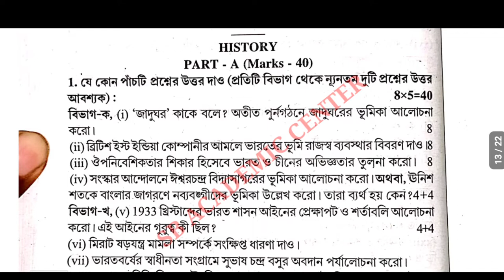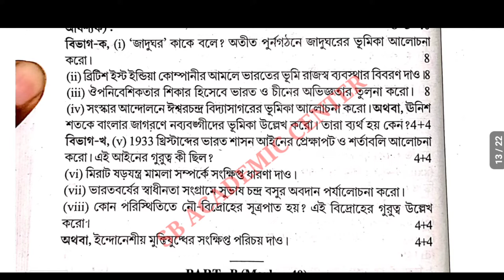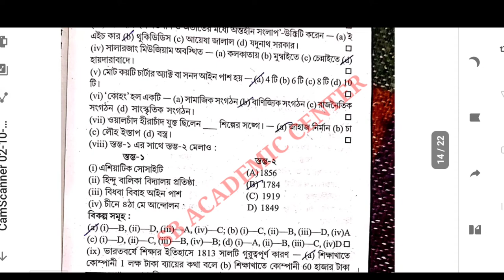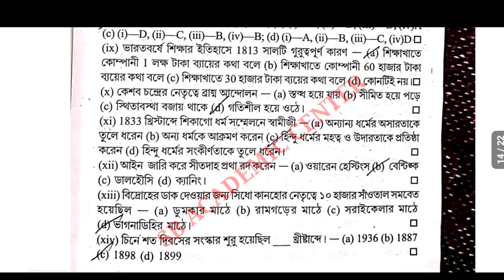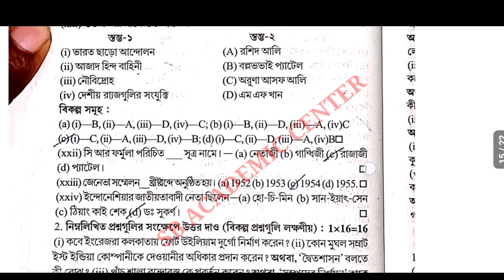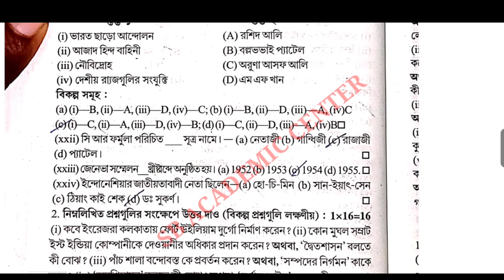Uchha Madhyamik 2022 |ABTA Test Paper Solved History Page AC 88 ABTA H.S.Test Paper Solved WBCHSE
Uchha Madhyamik 2022 |ABTA Test Paper Solved History Page AC 88 & ABTA 89 H.S.Test Paper Solved WBCHSE

Uchha Madhyamik 2022 |ABTA Test Paper Solved History Page AC 88 & 89 ABTA H.S.Test Paper Solved WBCHSE

 ABTA Test Papers Solved HS 2022 history Answer Page No ac 88